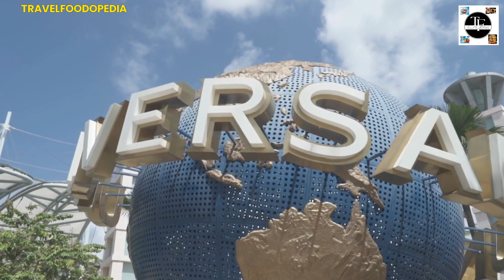Virtual Tour of Singapore - Top Attractions in 8K Ultra High Definition!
Join us on a virtual tour of Singapore's top attractions in stunning 8K Ultra High Definition! From the iconic Marina Bay Sands to the vibrant streets of Chinatown, this tour will take you on an unforgettable journey through one of the world's most popular tourist destinations. Our expert guide will show you the best places to visit and provide insider tips on where to eat, shop, and explore. So sit back, relax, and immerse yourself in the sights and sounds of Singapore in crystal-clear detail.

Virtual tour
Travel vlog
8K Ultra High Definition
Marina Bay Sands
Top attractions
Tourist destinations
Travel guide
Insider tips